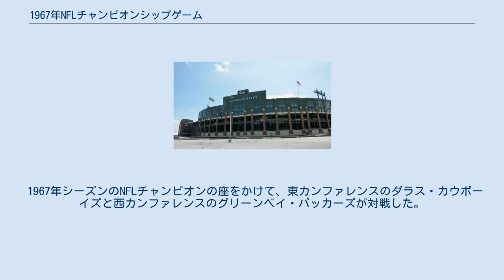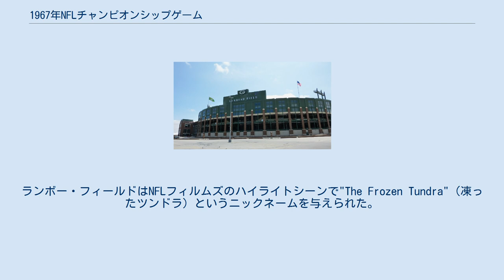1967年NFLチャンピオンシップゲーム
グリーンベイ・パッカーズ
ダラス・カウボーイズ
1967年NFLチャンピオンシップゲーム（1967 NFL Championship Game）は、1967年12月31日にウィスコンシン州グリーンベイのランボー・フィールドで開催された試合。
 1967年シーズンのNFLチャンピオンの座をかけて、東カンファレンスのダラス・カウボーイズと西カンファレンスのグリーンベイ・パッカーズが対戦した。
 アイスボウルとも呼ばれるこの試合はNFL史上最も困難な気象条件の下で行われたが50,000人以上の観衆で一杯となり試合はグリーンベイ・パッカーズが21-17でダラス・カウボーイズを破り3連覇を達成した。
 試合はウィスコンシン州グリーンベイにあるパッカーズの本拠地、ランボー・フィールドで行われた。
気温は氷点下25度、体感温度は氷点下44度であった（2001年より用いられた計算では氷点下38度）。
厳しい寒波によりランボー・フィールドの芝の下に埋め込まれたヒーターは作動せず、フィールドを岩のように硬く氷のように滑りやすくした。
審判はキックオフ後に舌が凍りそうな寒さのために金属製の笛を使えなくなり肉声でゲームをコントロールした。
 ウィスコンシン大学ラクロス校のマーチング・バンドによって試合開始前とハーフタイムにパフォーマンスが行われることになっていたが木管楽器が凍り、管楽器のマウスピースはメンバーの舌に耐え難いほど冷たくなり、演奏は中止になり7人のメンバーが低体温になったため病院に搬送された。
 この試合はレイ・スコットとジャック・バックの実況、フランク・ギフォードの解説でCBSによって中継された。
 パッカーズが試合開始早々、バート・スターからボイド・ダウラーへ2本のタッチダウンパスを決めて14-0とリードしたがその後、カウボーイズはパッカーズの2つのターンオーバーから10点をあげた。
1つ目はカウボーイズのディフェンスラインマンのウィリー・タウンズがスターをサックしてファンブルを誘ったボールをディフェンシブエンドのジョージ・アンドリーがリカバーし7ヤードのリターンタッチダウンをあげた。
続いて第2Q終盤にパッカーズのセイフティ、ウィリー・ウッズがカウボーイズのパントをフェアキャッチシグナルを出したもののファンブルし、カウボーイズの新人ディフェンシブバックのフィル・クラークがボールを敵陣17ヤードで抑えた。
パッカーズのディフェンスはTDを阻止したがダニー・ビラヌエバの21ヤードのFGが決まり試合は14-10でハーフタイムを迎えた。
 第3Qには両チームともに得点をあげることができなかった。
第4Qの最初のプレイでカウボーイズはランニングバックのダン・リーブスがワイドレシーバーのランス・レンツェルへの50ヤードのタッチダウンパスを決めて17-14とリードした。
その後パッカーズは同点FGを狙えるところまで前進したがドン・チャンドラーの40ヤードのFGは失敗に終わった。
 残り時間4分54秒、自陣32ヤードからの攻撃でスターはダウラーへの13ヤード、ドニー・アンダーソンへの12ヤード、チャック・マーセインへの18ヤードのパスなどを成功させた。
その後、マーセインが8ヤードを走りファーストダウンを獲得、敵陣3ヤードまで攻め込んだ。
続く2プレイでアンダーソンのランプレイが選択されたがいずれもゴール前1ヤードのところで攻撃が止められ2ndダウンのプレイではアンダーソンは凍ったフィールドに足を取られて転んでしまった。
試合時間残り16秒、第3ダウン残り1ヤードの状況でスターは最後のタイムアウトを取り、サイドラインのヴィンス・ロンバルディと打ち合わせを行った（この時点で気温は氷点下28度まで下がっていた。）。
スターは次のプレイでQBスニークを行いたいと主張した。
ロンバルディはこれに対してカウボーイズディフェンスは次のプレイをパスと予測しているだろうから有効なプレイだと同意した。
スナップを受け取るとスターはセンターのケン・ボウマンとガードのジェリー・クレイマーのリードブロックした後ろからエンドゾーンに飛び込みタッチダウンをあげて21-17と逆転に成功した。
残り時間わずかでカウボーイズはボールを前進させることはできず、パッカーズが3年連続NFLチャンピオンとなった。
 なおこの試合でバート・スターは8回もサックされた。
 パッカーズは第2回...